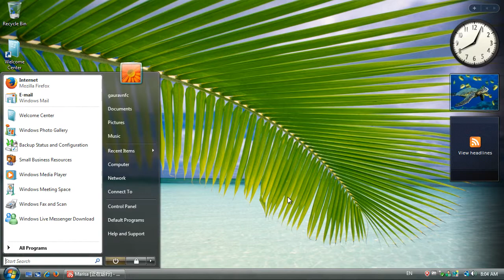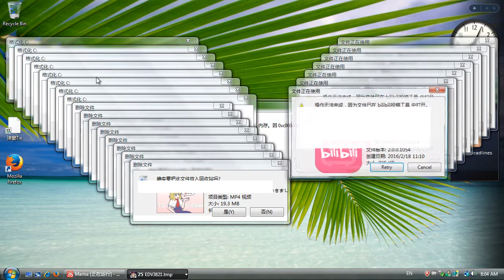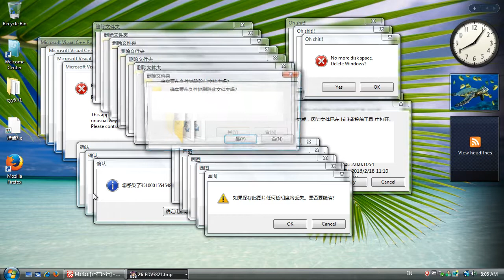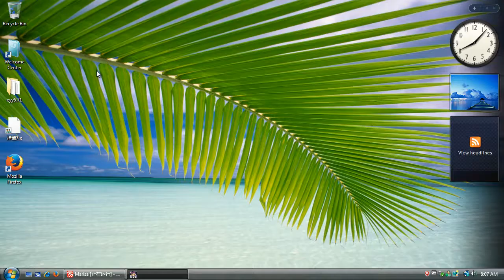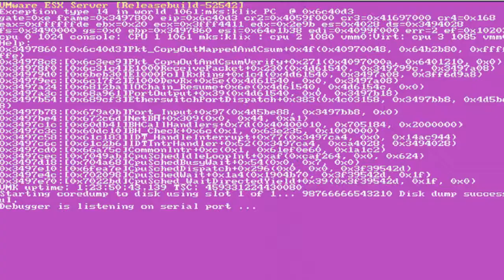Windows Vista Crazy Error with app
This video reach 5 like i will give the program to edit.